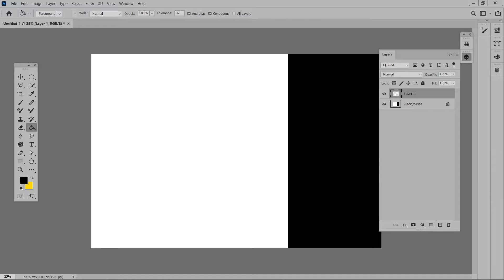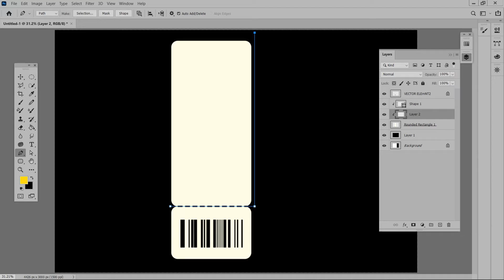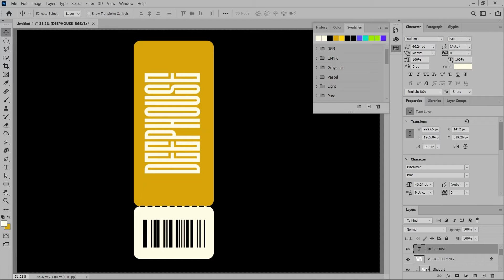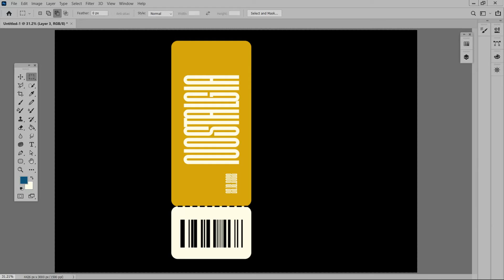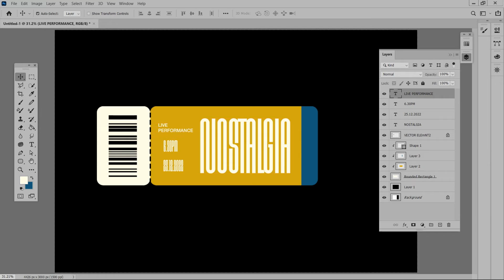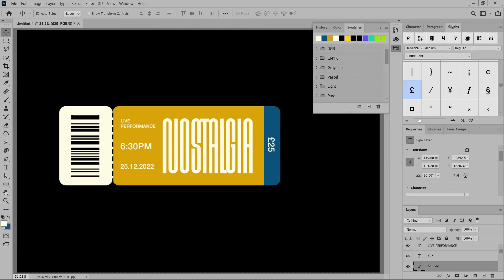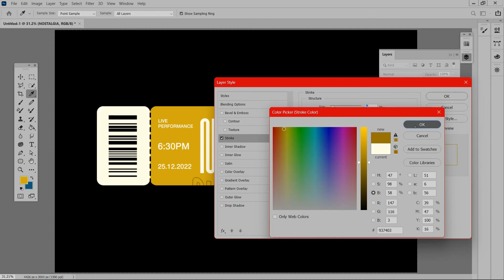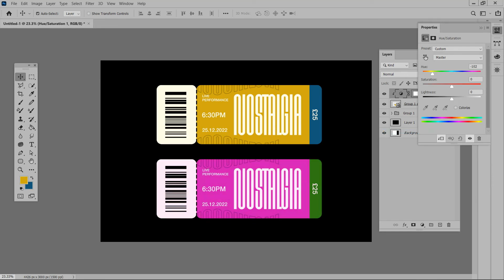EVENT TICKET TUTORIAL PHOTOSHOP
Hi guys, here’s a new video on how to create an Event Ticket Design in photoshop, you can also use this same technique to create posters, and other form of art which require texts...